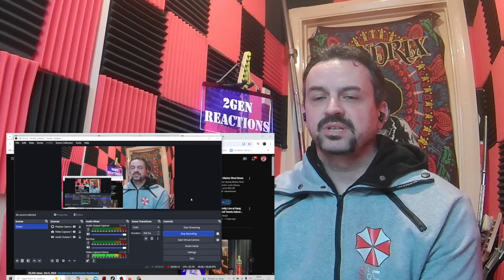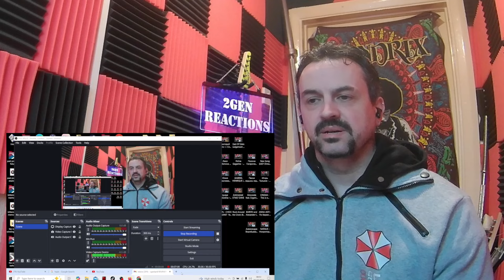LESTI KEJORA & RIZKY BILLAR LOVE OF MY LIFE - LESLAR LIVE KONSER SANG KEJORA REACTION